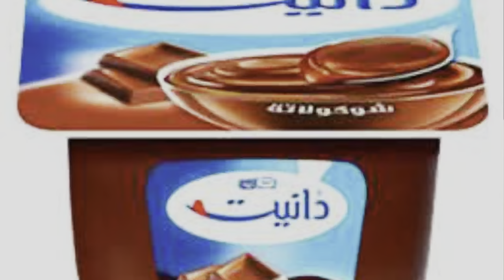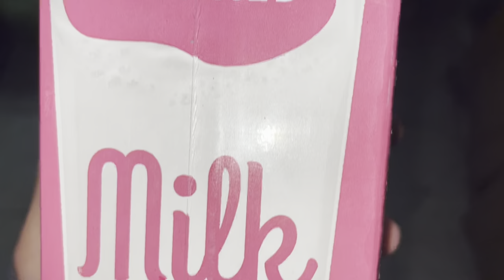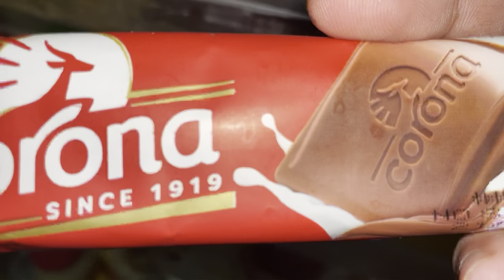دانيت بالشكولاته والمكسرات | Themigofit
دانيت بالشكولاته والمكسرات قليله السعرات الحراريه
السعرات الحراريه
٢٤٤ سعره
١٠ جرام بروتين
٣١ نشويات
٨ دهون

1
:تيكتوك